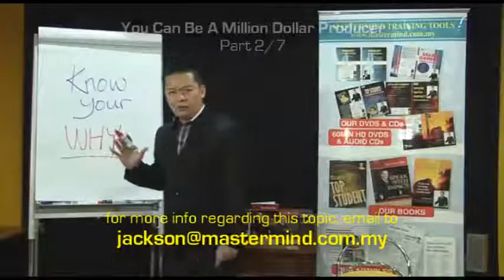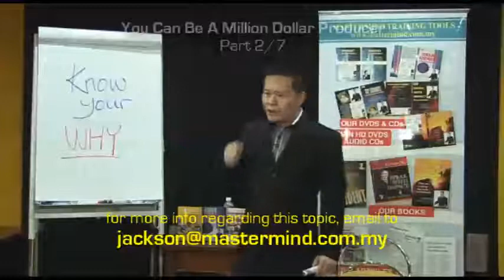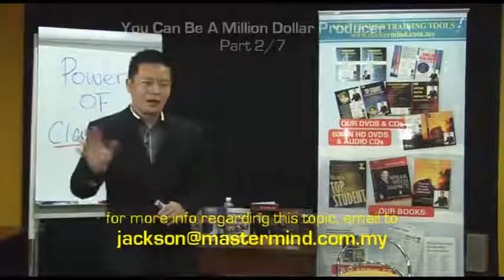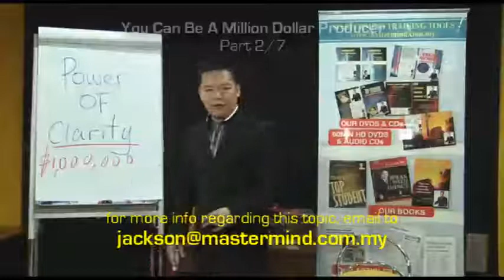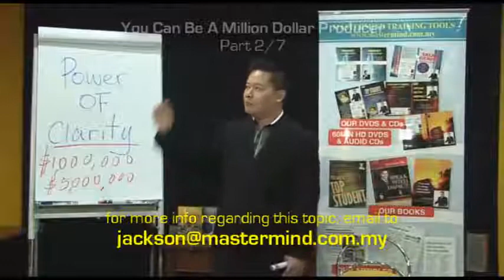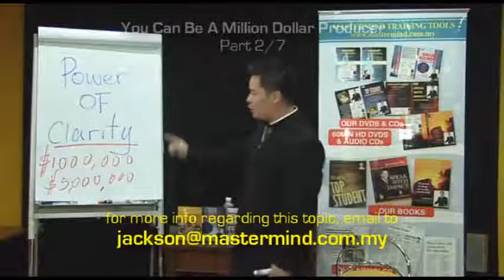Jackson Ng - Be A Million Dollar Producer Part 2 of 7.mp4